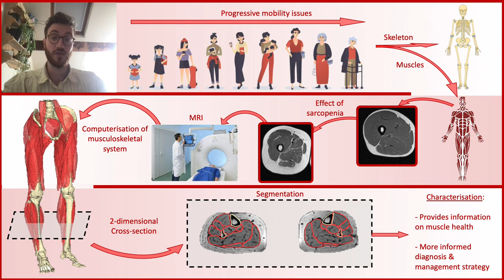Will Henson's Mechanical Engineering PhD student presentation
Insigneo Associate member Will Henson's student presentation received first prize in the University of Sheffield's Department of Mechanical Engineering PhD student presentations.

The aim of Will's research is to automate the process of segmentation (the isolation and characterisation of individual muscles within the human body from medical imaging data). Automation will allow fast, operator-independent quantification and characterisation of muscles.  This research will contribute to the clinical understanding of age related muscle disorders such as sarcopenia which affect mobility.